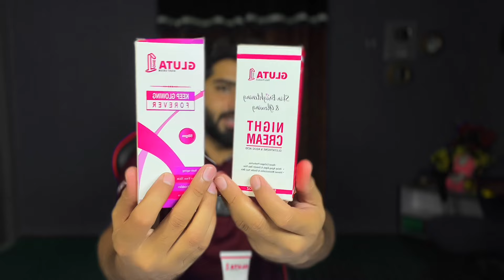Gluta 1 Night Whitening Cream - Ultimate Skin Brightening Solution - New Packing - Beauty Facts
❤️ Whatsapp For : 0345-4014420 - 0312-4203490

Gluta 1 Whitening Cream is a skincare product that is marketed for its skin-lightening properties. It often contains ingredients like glutathione, which is known for its antioxidant properties and potential skin-brightening effects. Here are some common points that users might mention in their reviews:

Positive Reviews:
Effective Whitening: Many users report noticeable skin lightening and an overall even skin tone after consistent use.
Smooth Skin: Some reviews mention that the cream helps in making the skin feel smoother and softer.
Moisturizing: The cream is often praised for its hydrating properties, which help keep the skin moisturized.
Improved Texture: Users sometimes notice an improvement in skin texture and a reduction in blemishes and dark spots.
Negative Reviews:
Irritation: Some users with sensitive skin might experience irritation or breakouts after using the product.
Slow Results: A few reviews mention that it takes a long time to see significant results, requiring patience and consistent use.
Price: Depending on the market, some users might find the product to be expensive.
Fragrance: The scent of the cream can be a point of contention, with some users finding it too strong or unpleasant.
Neutral Points:
Packaging: Reviews often comment on the packaging, which can vary in quality and user-friendliness.

As with any skincare product, individual experiences can vary widely based on skin type, usage patterns, and personal preferences. It's always recommended to do a patch test before applying any new product to a larger area of the skin and to consult with a dermatologist if you have any concerns.